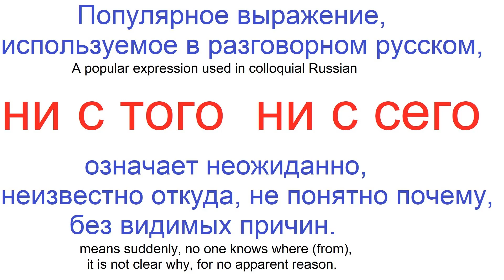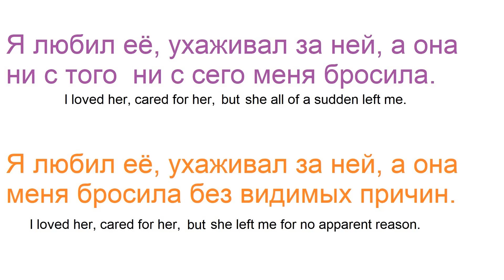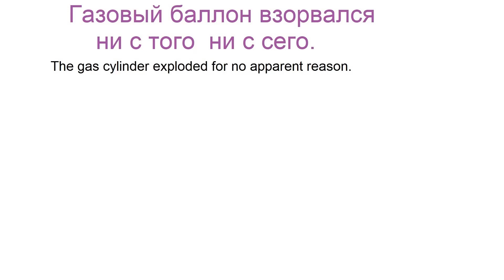№ 436 НИ С ТОГО НИ С СЕГО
Разговорные выражения русского языка.